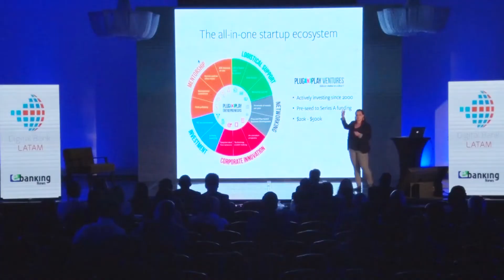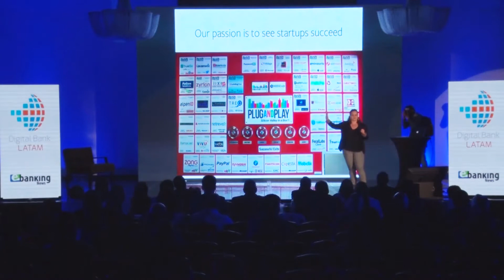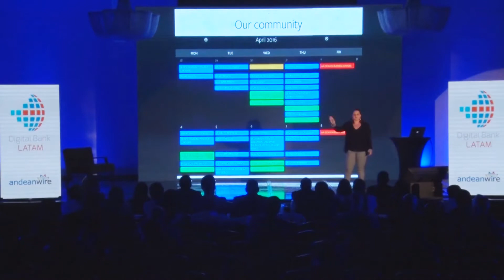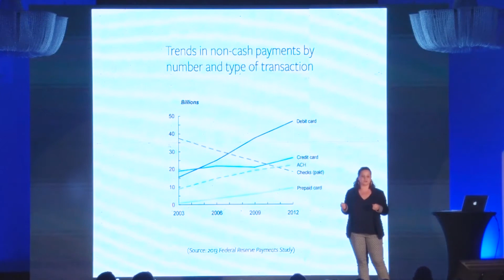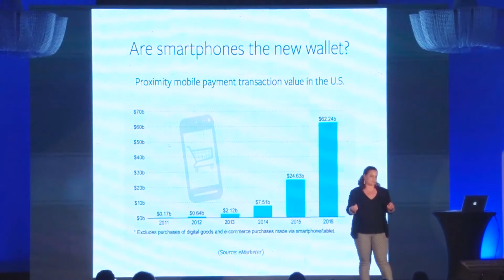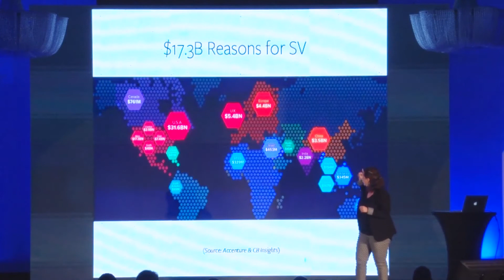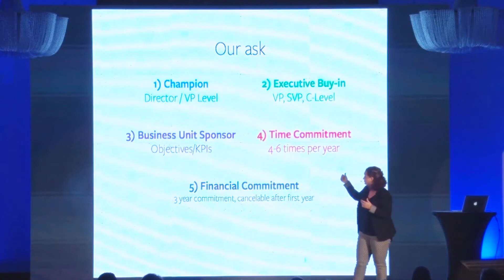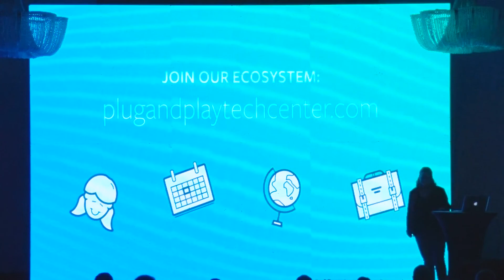Digital Bank Bogotá 2016 - Presentación Plug And Play